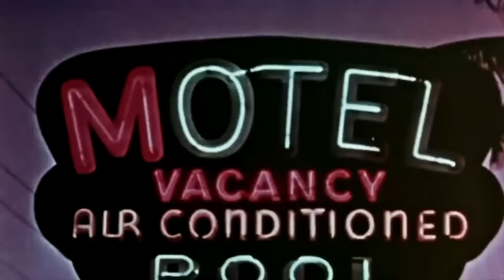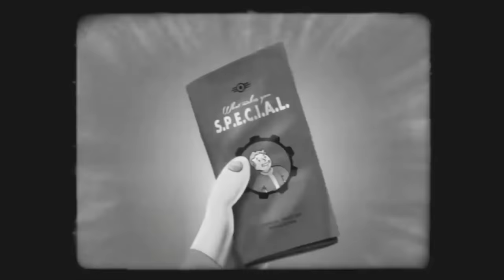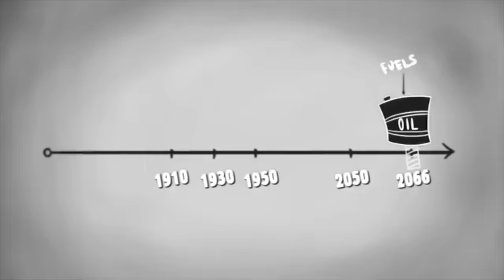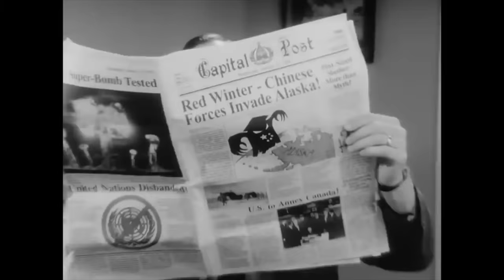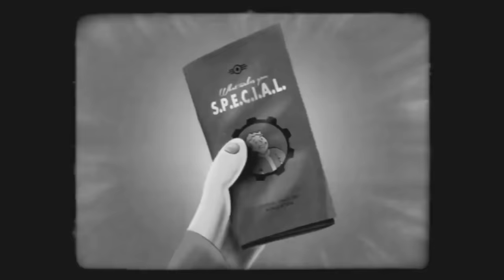HISTORIA de FALLOUT (Todas las partes)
El universo descrito en los videojuegos de Fallout es una de las ucranias, es decir realidades históricas alternas mejor descritas y desarrolladas que existen en la actualidad, a pesar de contar con muchas obvias exageraciones como monstruos radiactivos gigantes o comida en cajas que duran más de 100 años y aún son comestibles, este mundo destruido por una tercera y última guerra mundial, engancha a cualquiera que lo juega debido a su mezcla futurista y post apocalíptica con la estética y la cultura estadounidense de los 50tas… dentro de su historia oficial, luego de la creación de la bomba nuclear y la victoria tanto en Europa como en el pacifico terminando así la segunda guerra mundial, gracias a la ventaja y poder que trajo la división del átomo, los Estados Unidos tenían una gran ventaja sobre cualquiera de sus potenciales rivales, pero cuando en los 50tas, los soviéticos lograron no sólo replicar dicha arma, sino incluso mejorarla… algo debía cambiar en Washington…